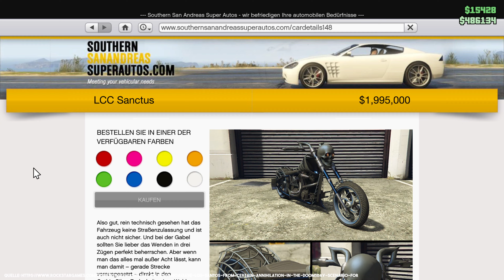Diese GEGENSTÄNDE bekommt ihr JETZT KOSTENLOS in GTA Online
In diesem Video seht ihr alle Gegenstände, welche ihr in dieser Eventwoche kostenlos in GTA Online erhalten könnt.